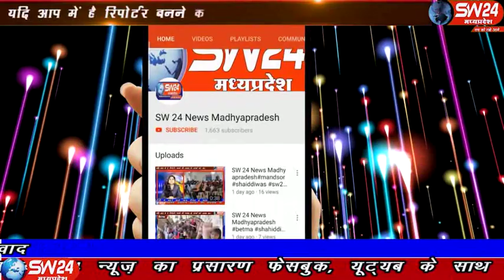sw24news rajgarh, 28.10.2019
मध्यप्रदेश के राजगढ़ जिले के पचोर में पुराने बस स्टेंड पर स्थित, एक तीन मंजिला कपड़े की दुकान में अज्ञात कारणों के चलते भीषण आग लग गइ#sw24news